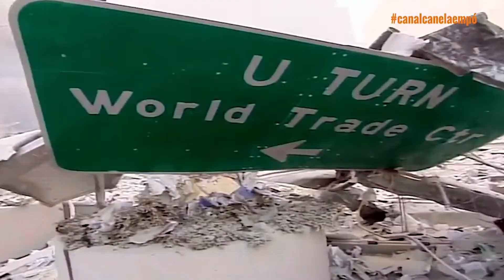DEUS ME LIVROU DO MAIOR ATENTADO TERRORISTA DOS ESTADOS UNIDOS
***ABAIXO A SEQUÊNCIA DE VÍDEOS DO TUTORIAL E LINKS IMPORTANTES.***

Entenda melhor o fator Renda mensal e como é avaliado, VEJA TUDO!

Obrigado pela audiência em nosso vídeo.

Abaixo LINKS de CONTEÚDOS INDISPENSÁVEIS que podem lhe dar dicas de OURO para sua SONHADA viagem aos EUA:

REALIZE SEU SONHO E SAIBA COMO MORAR NOS EUA DE FORMA LEGAL.